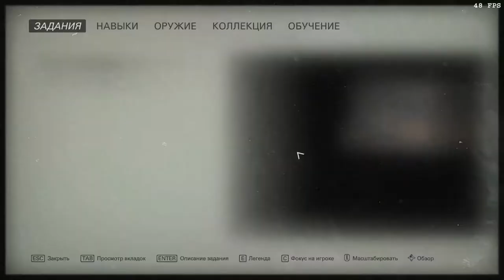Wolfenstein II: The New Colossus (Über). Манхэттен, городские кварталы.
7:21, 13:45, 27:44, 30:46, 31:57 – тексты.
9:56, 26:40, 31:32 – эскизы.
12:08 – карта.
13:02, 13:27, 29:06, 32:19, 32:45 – карточки звёзд.
15:08, 29:55, 32:08 – золото.
19:06 – оружейный модуль.
30:28 – запись.